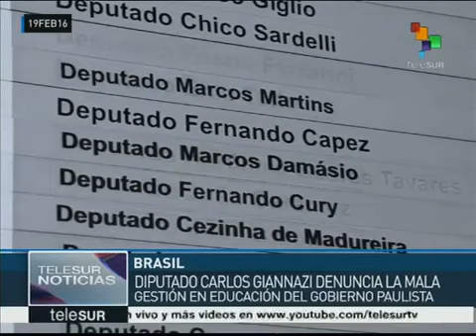Máfia da Merenda Escolar vira notícia internacional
A emissora de TV Latino-americana TELESUR fez uma matéria sobre a  máfia da merenda escolar do Estado de São Paulo. O professor e deputado  Carlos Giannazi concede entrevista na matéria, defendendo uma investigação rigorosa e a punição dos envolvidos.